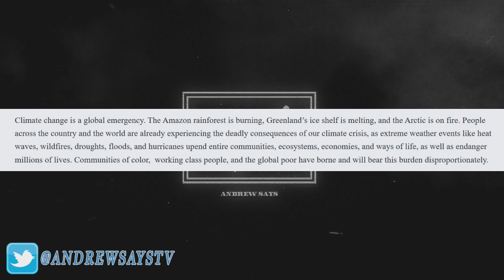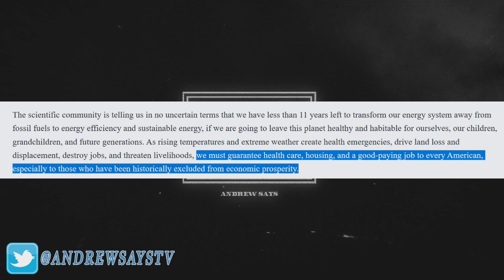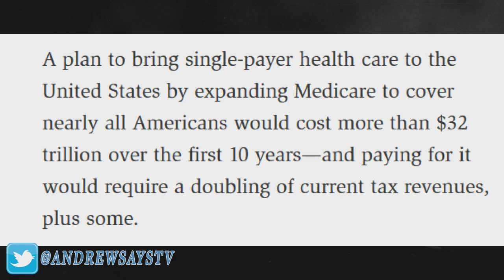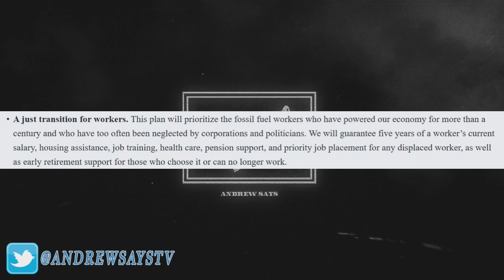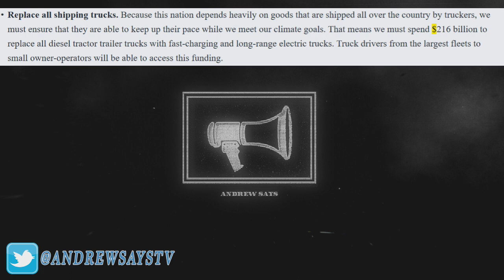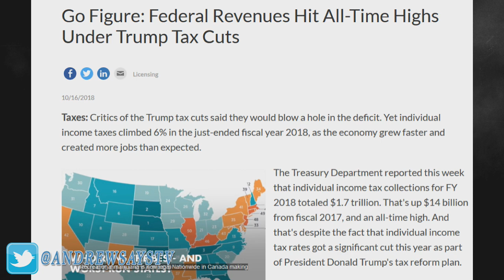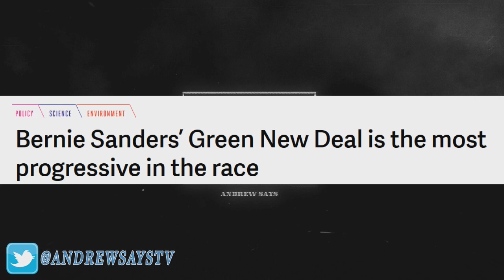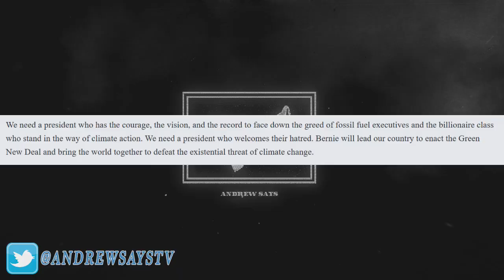Bernie Sanders Green New Deal is Shockingly Bad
Breaking down the fiscal atrocity that is Bernie's Green New Deal.
It's as easy as World War 2!